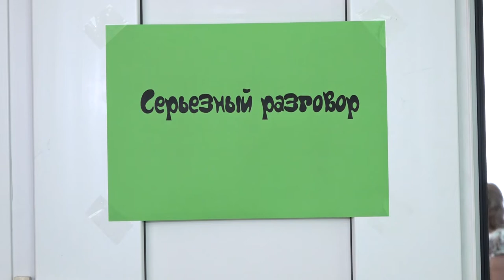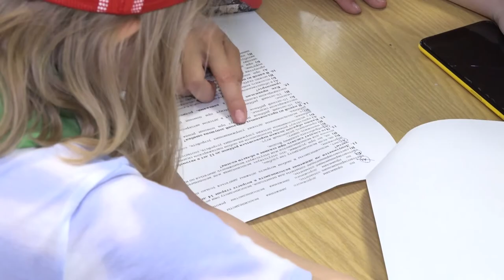Квест по ПДД в ОЦЭВ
Дети из лагеря дневного пребывания «Солнечный», который работает на базе Одинцовского центра эстетического воспитания, приняли участие в квесте. В игровом формате ребята поделились своими знаниями о правилах дорожного движения и сами узнали много нового.